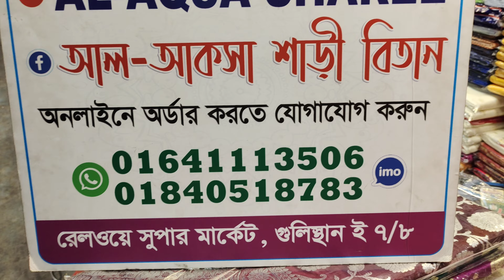গোল্ডেন +সিলভার পিওর বেনারসি শাড়ির সেরা কালেকশন/01840518783